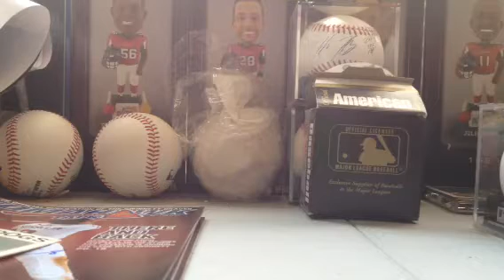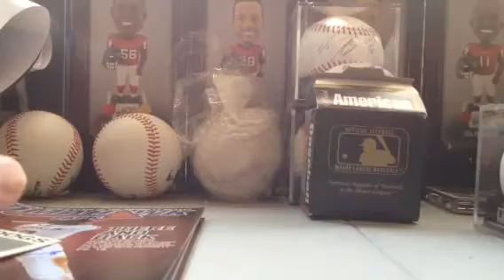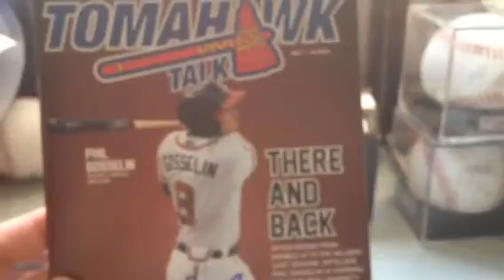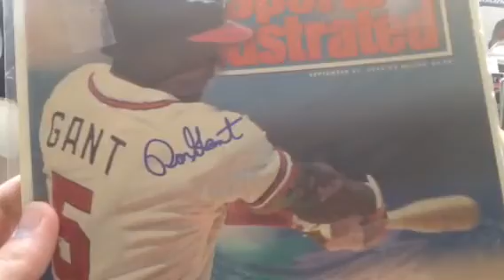Scranton Triple A & Delmarva Single A Recap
Eh did ok.